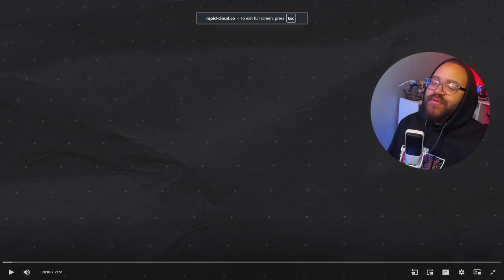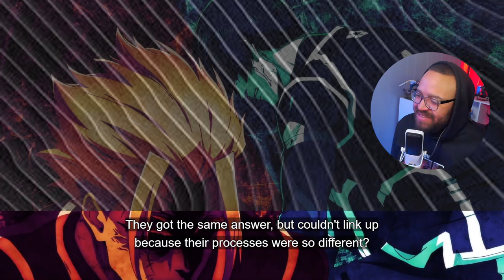ISAGI Hits FLOW STATE | Blue Lock Season 2 Episode 3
Blue Lock Season 2 Episode 3 - “The World You Feel”
In Episode 3 of Blue Lock Season 2, titled “The World You Feel,” the intense match between Team A and Team B reaches its climax. Yoichi Isagi, struggling to sync with his teammates Itoshi Rin and Ryusei Shidou, unlocks a new ability just as all seems lost. This episode not only concludes the thrilling match but also sets the stage for Nagi’s upcoming challenge against Rin and Shidou. With high stakes and dramatic twists, this episode is a must-watch for fans of the series.